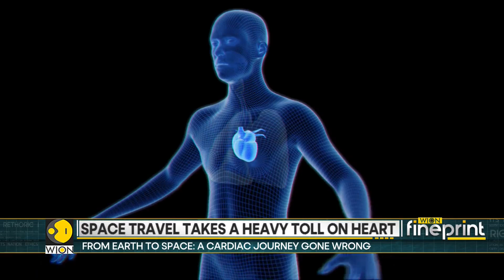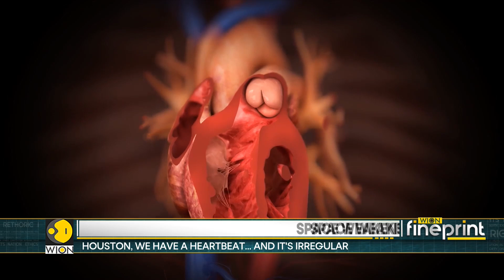The Curious Case Of The Prematurely Aging Space Heart | WION Fineprint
A few years ago, biomedical scientist Jonathan Tsui flew to Florida with unique baggage. He toted compact chambers—smaller than a cell phone—containing 48 bits of human heart tissue. Tsui brought the samples to NASA’s Kennedy Space Center, where in March 2020 they were loaded onto a SpaceX craft and sent to the International Space Station for a month. The goal? To study the effects of low gravity conditions on the human heart in preparation for long-term space travel.